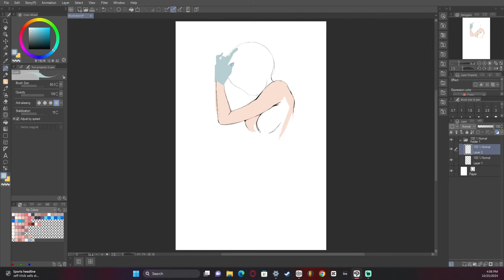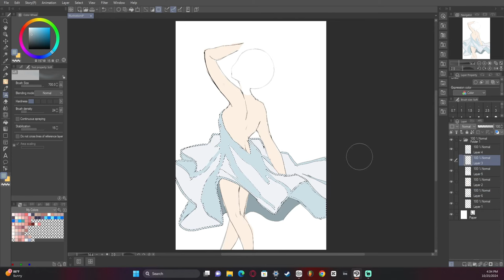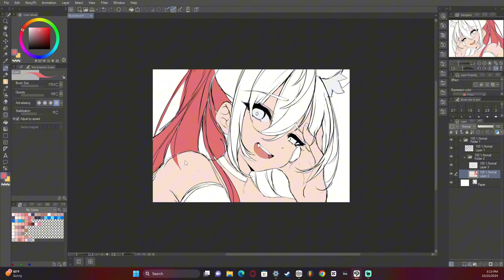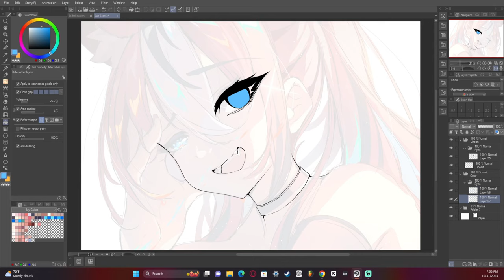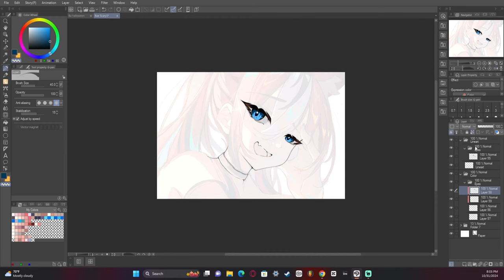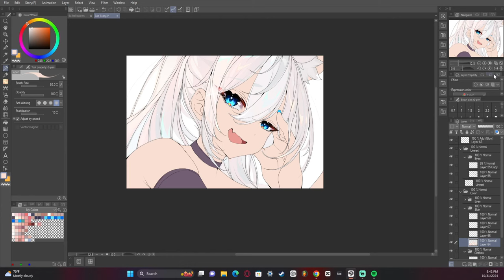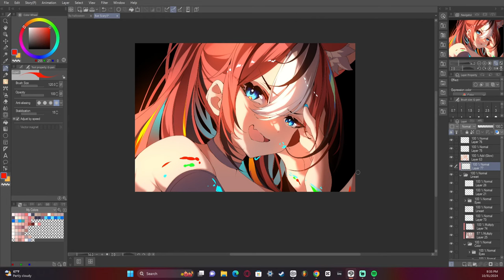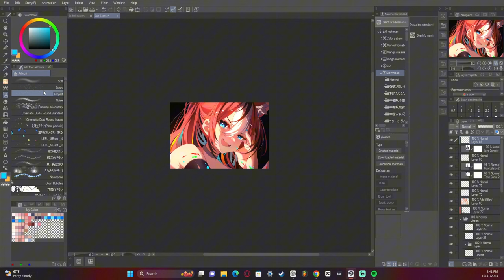How to Hit the Algorithm On Twitter and What Does It Mean? [FULL HOLOLIVE ILLUSTRATION]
I can't wait to walk you though my art process!

00:00 Introduction
00:10 The Pan
00:50 Learning to Let Go of A Artwork
02:49 Dealing With Failure
03:33 The Age Old Advice
04:17 A Bad Mindset
05:05 Skill Based Growth
05:53 Applied To Twitter
06:03 Skill Isn't Everything
06:18 Make What You and The Audience Want
07:05 Study What the Fanbase Wants Or Likes
07:59 My Background
09:49 Outro